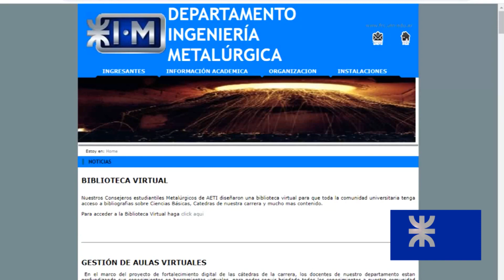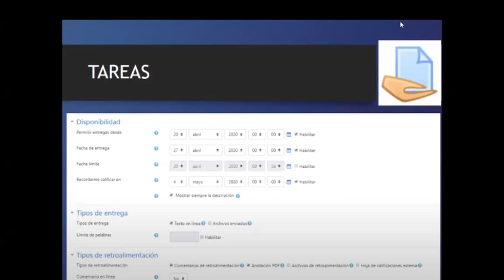La UTN - Córdoba más cerca tuyo! Ingeniería Metalúrgica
Mensaje del Director del Departamento de Ingeniería Metalúrgica, Ing. Diego Suárez